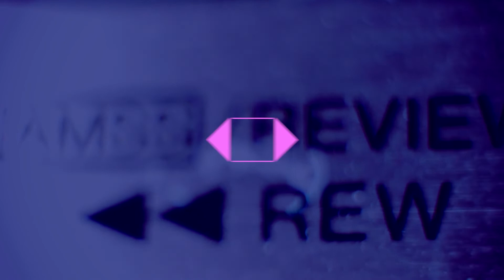JON FINDS OUT 🐲🐺! Game of Thrones - 8x01 ‘King's Landing’ // Recap Rewind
This is the season premiere of the FINAL season of HBO's Game of Thrones, Season 8, Episode 1 “King's Landing”. Jon rides to Winterfell with his Queen, Sansa ain't happy, and the Stark Reunion for the decades. Listen in as J-LAG and N-BEA recap the last GoT season finale ever!

Listen to the audio version of this podcast on iTunes